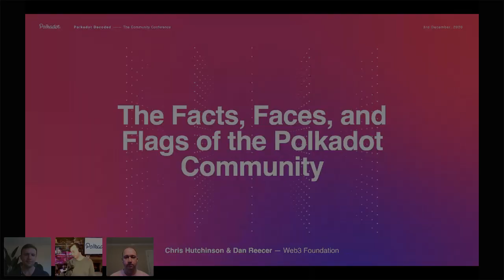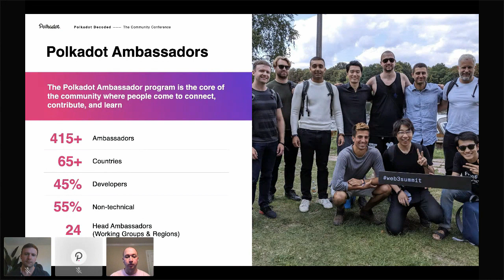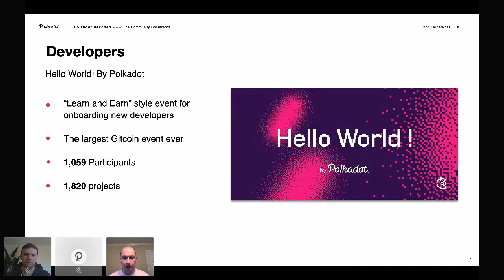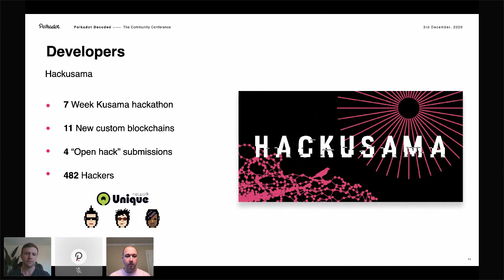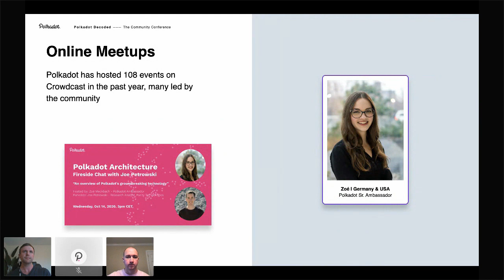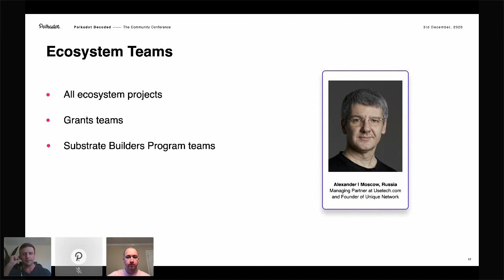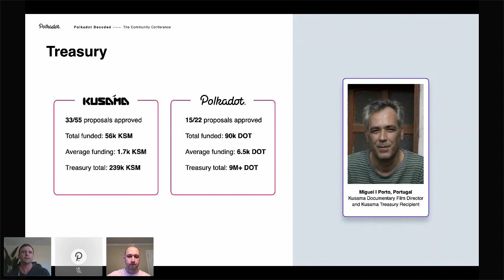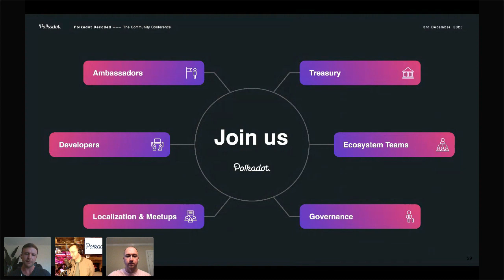Polkadot Decoded 2020: The Facts, Faces, and Flags of the Polkadot Community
Speakers: Christopher Hutchinson, Head of Global Community, W3F and Dan Reecer, Community & Growth Manager, W3F

The first edition of Polkadot Decoded conference brought the Polkadot community together for the first gathering since the network’s launch and decentralization. It featured a full program of talks on all aspects of Polkadot by the teams building the network’s core technology, as well as those building ecosystem parachains, applications, and cross-network bridges. to learn more.